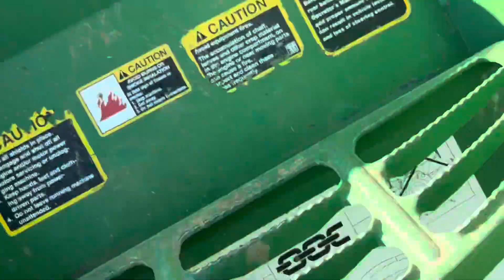Chopping silage in California drought